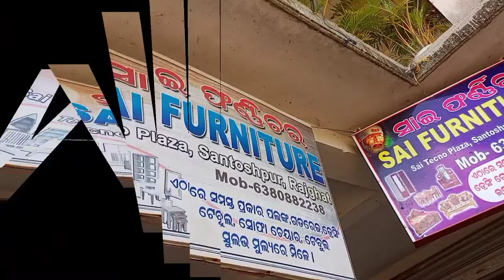Sai furniture#Rajghat#tollgate#jaleswar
furniture shop BALASORE
rajghat saifurniture